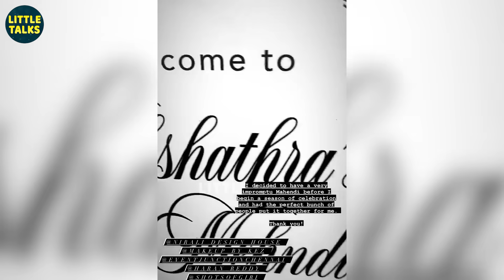Nakshathra Nagesh Officially Engaged | FULL VIDEO | Nakshu weds Ragha | Cute Moments |Raghav| Sun TV